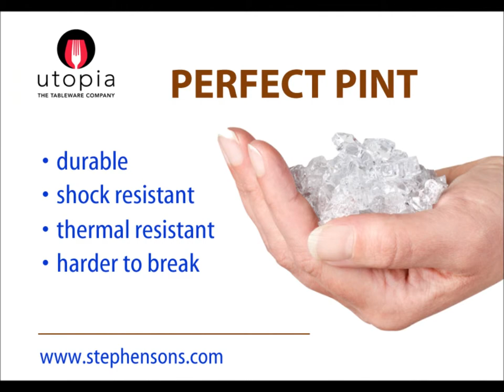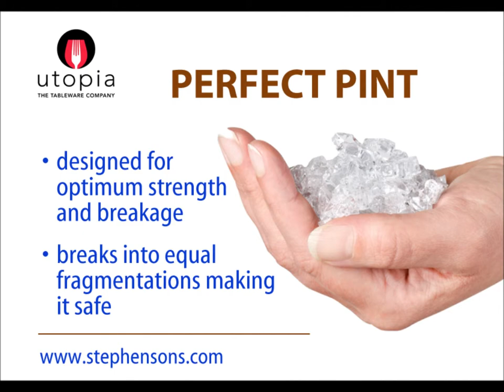Stephensons Introduce Perfect Pint From Utopia Tableware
Introducing the new Perfect Pint Glass from Utopia Tableware. Super Toughened Glass is designed for optimum strength and breakage so that when it does finally shatter it will break into roughly twice as many pieces as standard fully toughened glassware, into fragments so small, it is impossible to cause serious lacerations.

• Super safe
• Super Strong
• Super Toughened

Product Launced at 2012 Hotelympia at ExCel London. Presented by Lee Jones from Utopia Tableware.